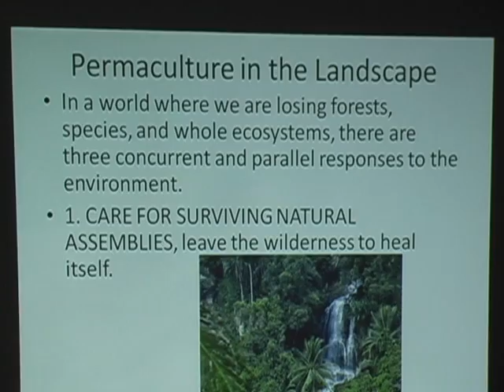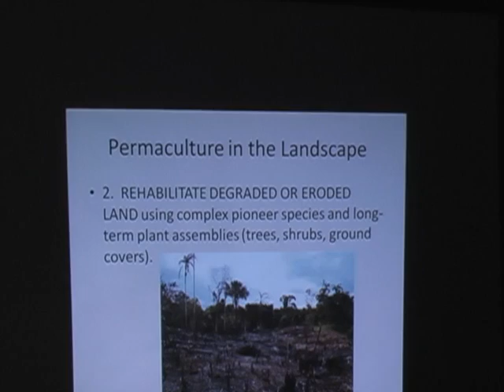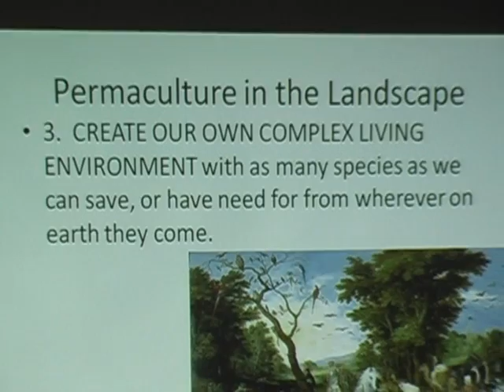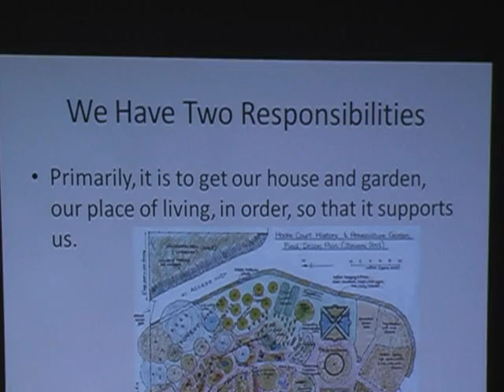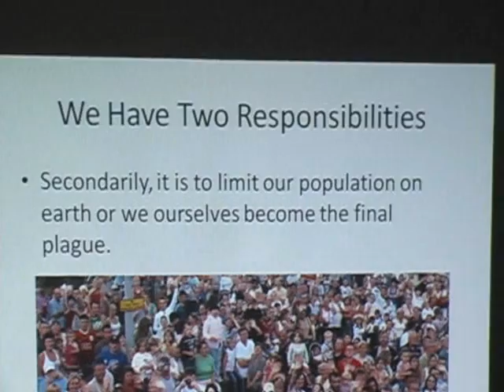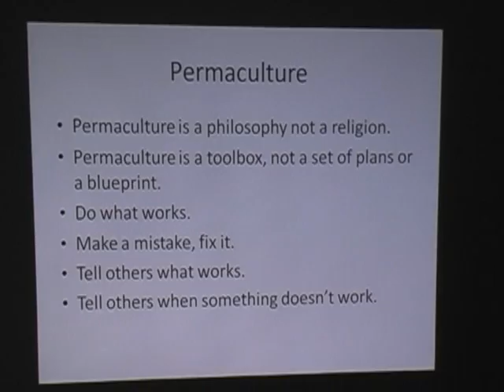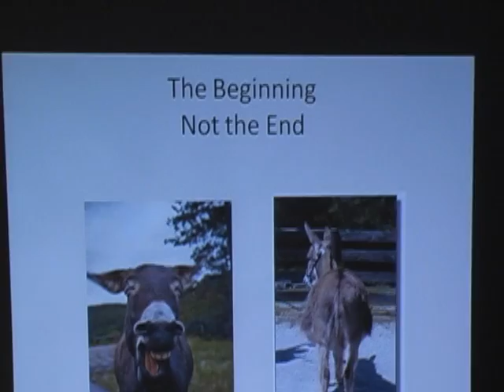HCNC Presents: Permaculture & Aquaponics (2 of 7)